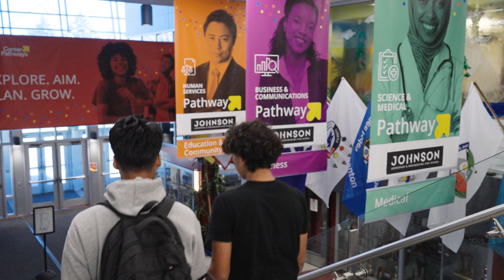Achieve Twin Cities: Student Voices - Envisioning the Future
Students from Edison High School, FAIR School for Arts and Johnson Senior High School share their career dreams and hopes for life after high school - and how Achieve Twin Cities is helping them plan for the future through career and college readiness centers and Step Up internships. Video credit: Bully Creative Shop, 2024.